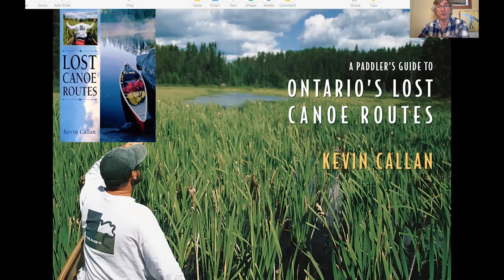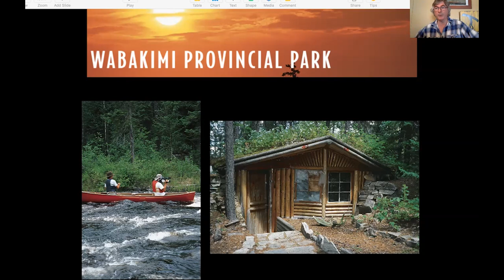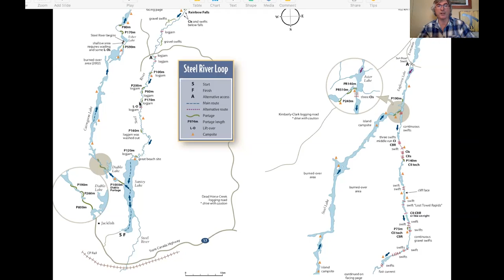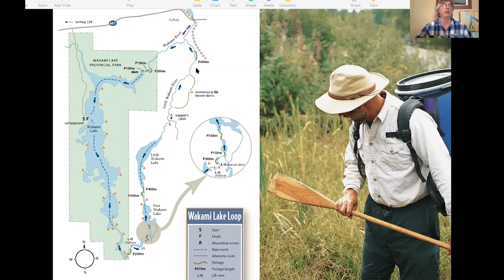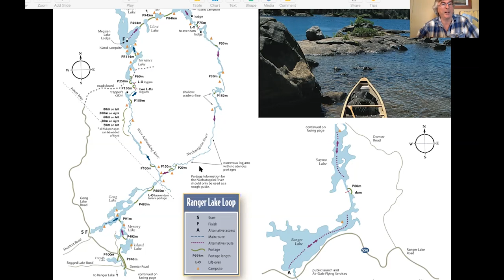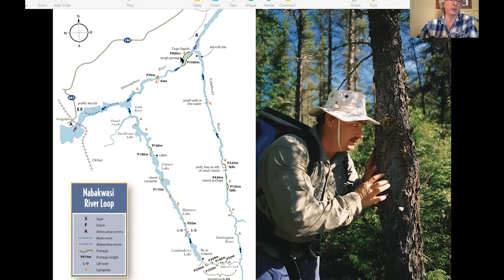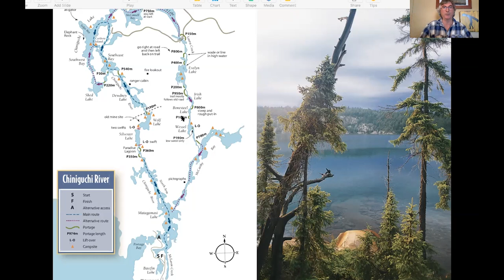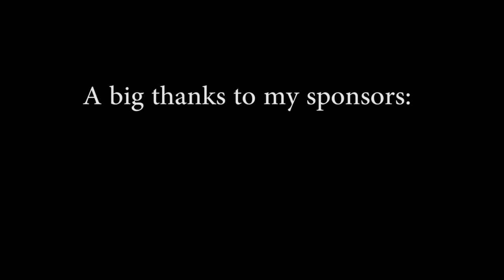Ontario's Lost Canoe Routes Presentation - Extended Version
Here's another canoe route presentation. This time it's on Ontario's "lost" routes - lesser-known waterways to paddle in Canada's province of Ontario. This is the extended version that I did during my spring 2021 speaking (virtual) tour. From my book "A Paddlers Guide to Ontario's Lost Canoe Routes."

Includes:

Wabakimi Provincial Park
Steel River Loop
Chapleau and Nemegosenda Rivers
Wakami Lake Loop
Ranger Lake Loop
Dunlop Lake Loop
Lac aux Sables: Bark Lake Loop
Nabakwasi River Loop
Four M Circle Loop
Tatachikapika River
Chiniguichi River
Temagami's Canton Lakes
Marten River Provincial Park
South River
York River

Video footage from:
Jonathan Kelly